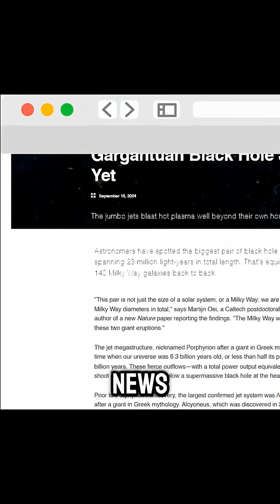Neil deGrasse Tyson | Black Hole Bigger Than the Milky Way 🤯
A recently discussed cosmic discovery reveals a gargantuan black hole unleashing jets so vast they stretch far beyond the size of the Milky Way galaxy.
Neil deGrasse Tyson explains how these extreme jets are formed, what powers them, and why they challenge our understanding of scale in the universe.

Black holes aren’t just cosmic vacuum cleaners — they are engines of unimaginable energy, capable of shaping entire galaxies.
What you’re seeing here pushes the limits of what we thought was possible in astrophysics.

Watch till the end — the scale of this will completely change how you see the universe. 🌌

✨ Hope you enjoyed this cosmic moment
❤️ Support CosmicFuse: Member / Super Thanks